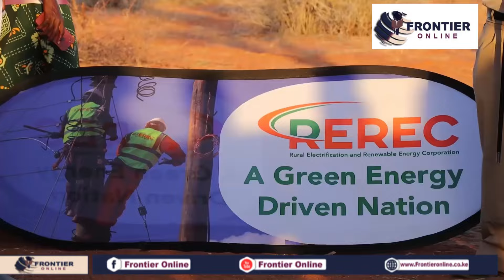Senate Energy Committee Urges REREC to connect Wajir, Mandera to the National Grid.